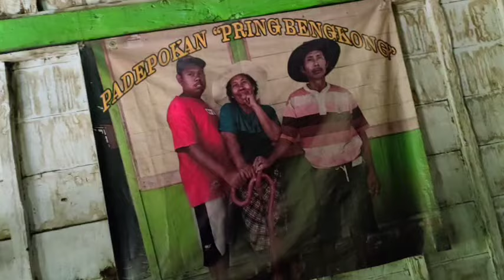Bersih-Bersih Dalan Jurusan Omae Mak Nyak‼️Soale Habis Hujan Angin Bambune Podo Ruboh